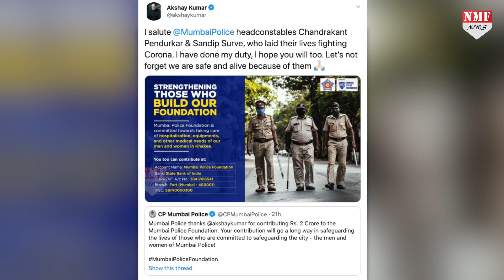Akshay Kumar की दरियादिली पर मुंबई पुलिस ने कहा ‘शुक्रिया’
अक्षय कुमार सिर्फ आर्थिक तौर पर ही नहीं बल्कि मानसिक तौर पर भी मदद के लिए आगे आए हैं। अक्षय ने न सिर्फ कोरोना के खिलाफ गाने के साथ सभी योद्धाओं को सलाम किया बल्कि उन सभी को लताड़ भी लगाई जो लॉकडाउन को असफल बना रहे हैं